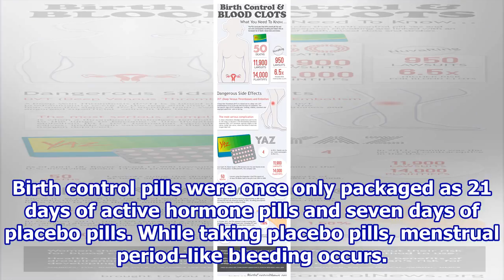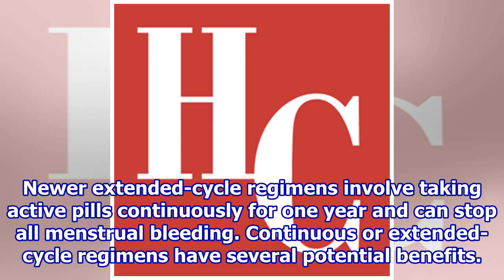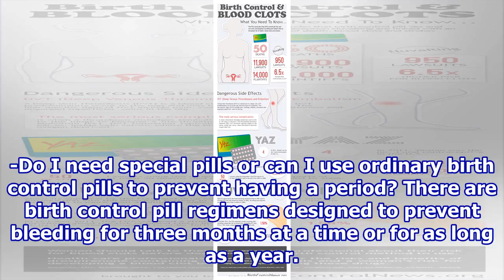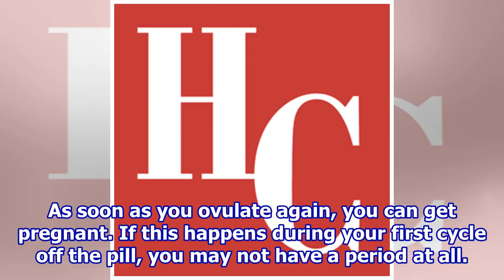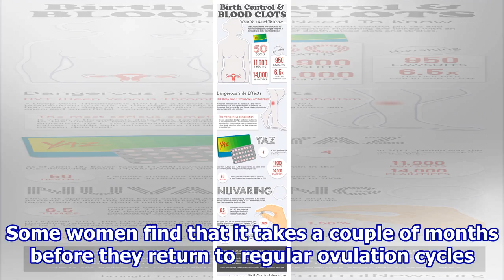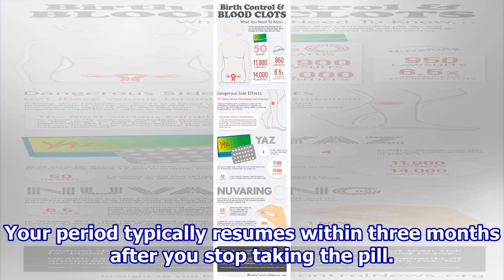Women’s wellness: Birth control pill benefits, risks and choices